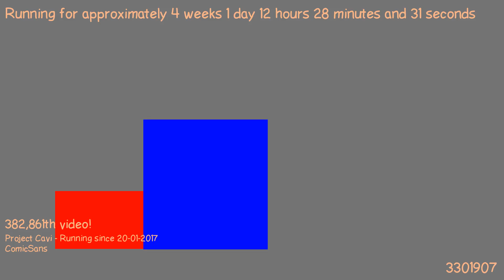1487500360 - Webdriver Cavi - H2